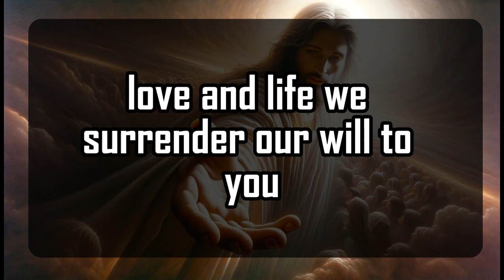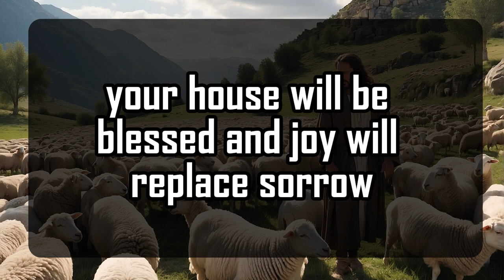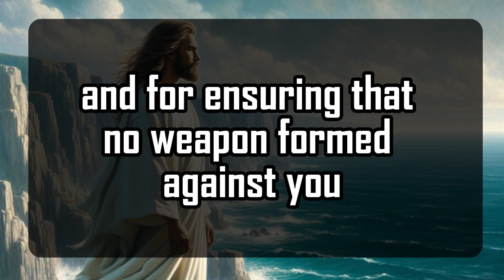God's Urgent Message | Delete your call history | God Message For You 1111 🌈